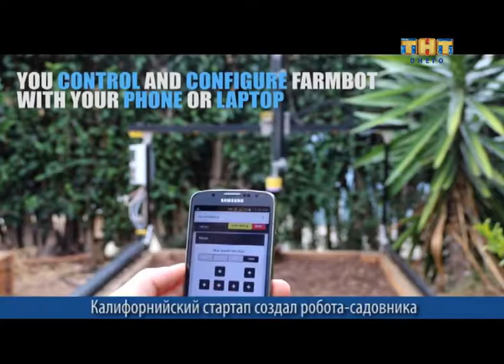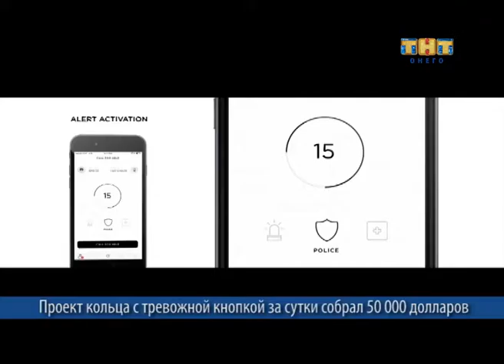Виртуальный Мир 27.06.2016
Сегодня в программе:
- Необычный робот возьмет на себя роль дворецкого в умном доме.
- Xiaomi представила "умный" электровелосипед.
- Калифорнийский стартап создал робота-садовника.
- Проект кольца с тревожной кнопкой за сутки собрал 50 000 долларов.